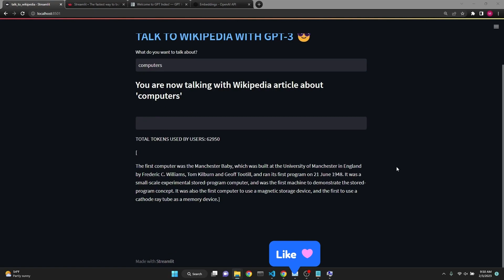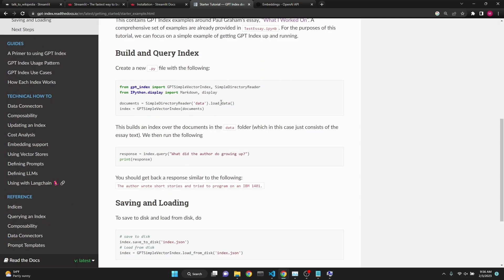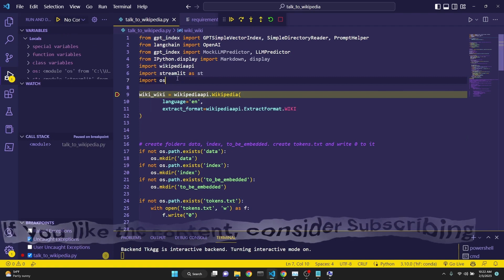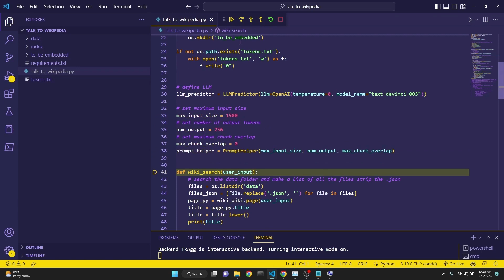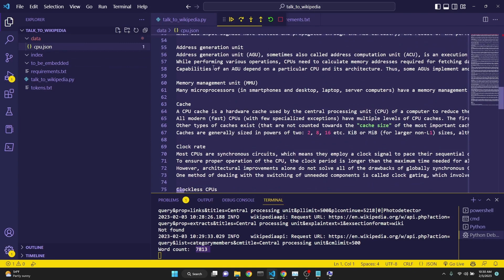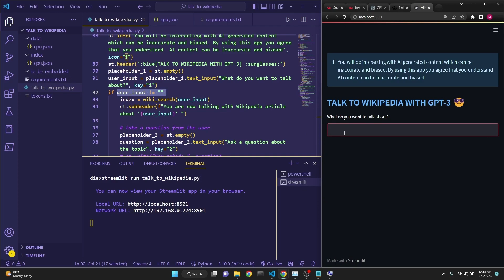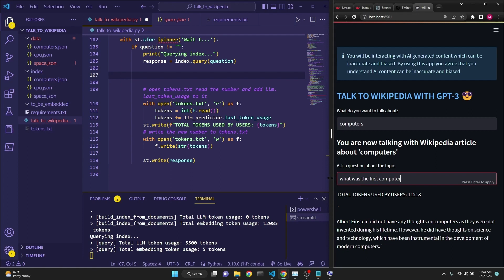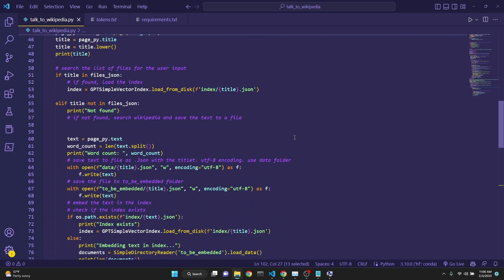Gpt index "Talk to Wikipedia" App with Streamlit, Gpt 3. OpenAI embeddings in Python, VS Code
"Experience  OpenAI's GPT 3 and bring Wikipedia to life with cutting-edge "Talk to Wikipedia" webapp built with Streamlit, Gpt-index and Wikipedia API. Immerse yourself in a world of endless knowledge , enhanced by the latest OpenAI embeddings and gpt index. Includes a section examining VS Code debugging feature

Timeline:

00:00 Intro and Demo
00:55 review of Streamlit, gpt index, embeddings
03:23 Code review and explanation
05:12 Debugging and line by line
13:15 review of code while the app is running
18:36 quick review of deploying online with streamlit
19:18 final code review